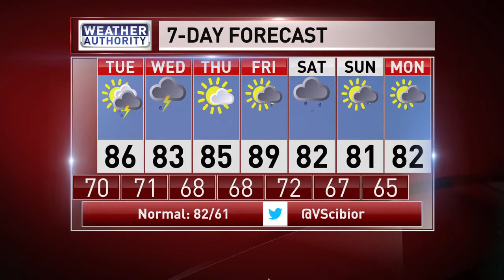WTVH Monday evening forecast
Flash Flood Watches in effect this evening through tonight, then the chance for flooding is possible tomorrow with scattered showers and thunderstorms.